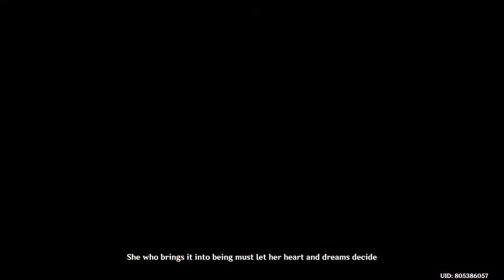Raiden Makoto's Final Wish (Cutscene) | Genshin Impact